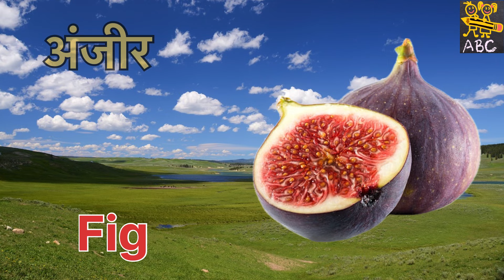Fruits Name | फलों के नाम | Fruits Name in Hindi and English | 20 Fruits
fruits name | Fruits name in english | Fruits pictures |
Name of Fruits in english]
fruit name | Learn fruits | FRUITS | Fruits name in
English | list of Fruits | fruits for kids
fruits name | fruits name in English | List of Fruits |
Fruits pictures | Learn fruits name | Home based
school
Fruits are very important for our health.
2) Many fruits are seasonal fruits and many are
available throughout the year.
3) Fruits provide a lot of vitamins.
4) Fruits give us energy and increase the body's ability
to fight diseases.
It is very important for people of all ages to know the names of fruits.

apple, banana, mango, orange, guava, grapes,
english, fruits name in hindi and english, learn fruits, learn fruits name, fruits name for adults, fruits with benefits, list of fruits. fruit names in hindi, fruit names in english.

Mango
Apple
Papaya
Pomegranates
Strawberry
Banana
Cherries
Custard apple
Watermelon
Musk melon
Litchi
Grapes
Kiwi
Orange
Guava
Pear

fruits name
fruits recognition for kids
50 fruits name in english fruits
Fruit
Fruits
list of fruits fruits list
fruits name in english fruits name in hindi fruits name list
50 fruits name fruit names with picture names of fruits trees fruits name a to z nursery fruits name home school
fruits name nursery class fruits recognition fruits name fruit name fruits learning for toddlers fruits and vegetables name pre school

Mango
Apple
Papaya
Pomegranates
Strawberry
Banana
Cherries
Custard apple
Watermelon
Musk melon
Litchi
Grapes
Kiwi
Orange
Guava
Pear

fruits name
50 fruits name in english fruits
Fruit
Fruits
50 fruits name fruit names with picture names of fruits trees fruits name a to z nursery fruits name home school